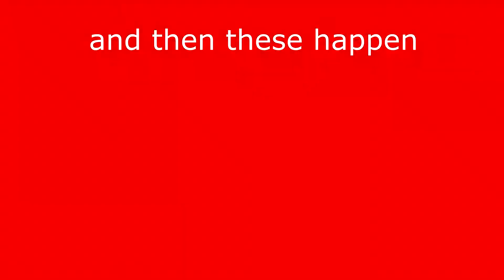I figured it'd be hard | Hyper Light Drifter Pt. 8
only two crystals took me an entire episode. I've kind of figured this boss would be as hard as it is. But I didn't expect it to be this hard before I even got to the boss. Let alone I haven't even met the Anubis for this area yet. so sit back relax as I fail plenty and succeed little.